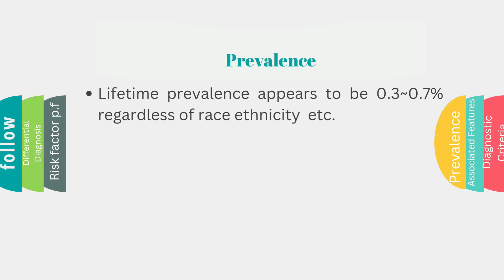PREVALENCE OF SCHIZOPHRENIA.URDU/HINDI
Making efforts to clear your basic concepts and making your basis of psychology strong through simple explanations along with the simplest examples. your support will motivate me to make more videos.

your like subscription really motivates me to make more improved videos .

making efforts to clear your basic concepts and making your basis of psychology strong through simple explanations along with the simplest examples. your support will motivate me to make more videos. thanks :)